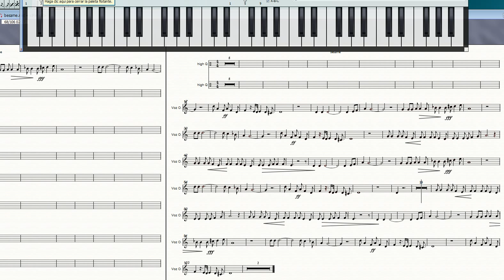Piano virtual. Harmony assistant. Besame mucho.